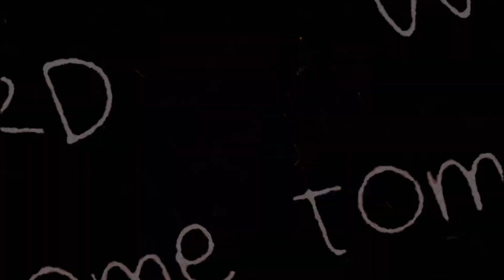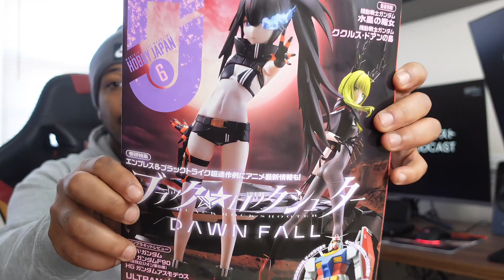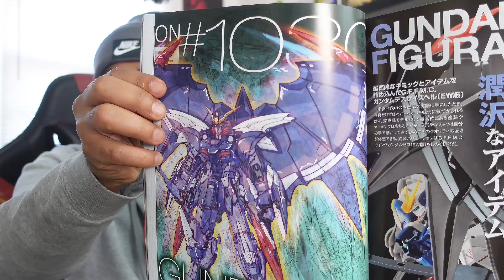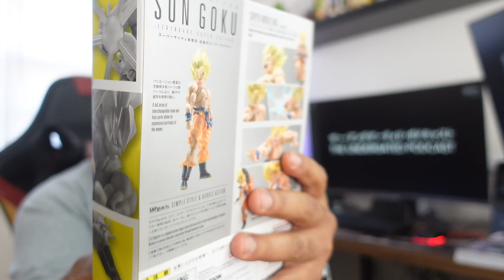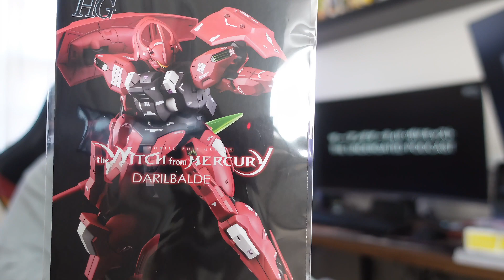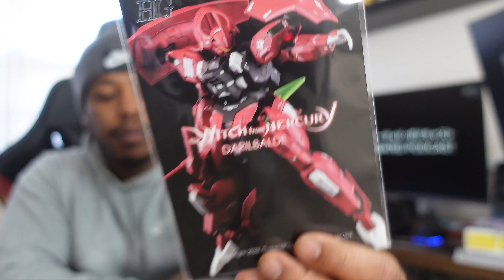OLD DOMINION OPEN - Coop's Corner - The Undergated Network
Join Coop in "Coop's Corner" for thrilling toy hunts and epic discoveries! In this latest episode, follow along as Coop scours toy stores, flea markets, and online platforms for rare and coveted items. Experience his passion, insider tips, and excitement for collecting. Get ready for an unforgettable journey in "Coop's Corner"!